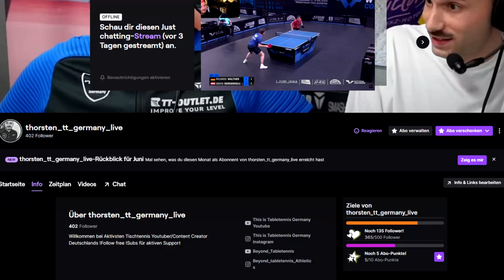TT-Reaktion & Match Analyse | U19 World No.4 E.Ionescu lässt D.Ovtcharvo nach 0:2 Alt aussehen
🙋‍♂️    Gründer von This is Table Tennis Germany
🤝    Ausrüster [Tibhar] & [TT-Outlet.de]